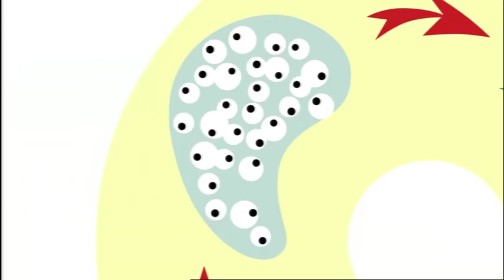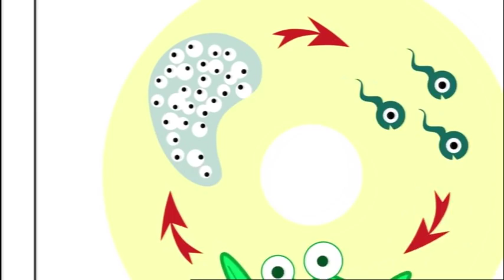Mr. Bean | Episode Compilation 8# | Mr. Bean Cartoon World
Welcome to this weeks episode compilation.
You'll find:
Hopping Mad - Mr. Bean takes frogspawn from the park to his bathtub. However, once the frogs turn to adults, they become aggressive
Grand Invitation - After saving a lady's dog, Mr. Bean is invited to lunch at a grand old desperate manor house.
No Pets - Mr. Bean adopts a dog, then a parrot, then a chameleon, but Mrs. Wicket won't allow for any other pet than Scrapper in her house.
Ray of Sunshine -Mr. Bean goes to the beach to get a suntan. However, when the country man arrives and prevents him from exposing to the sun, he finds another place.